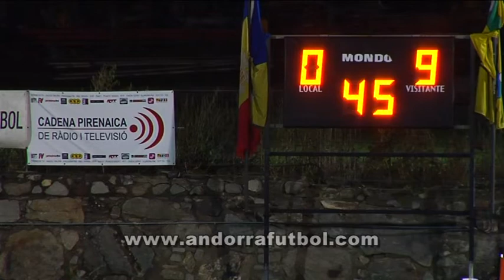UE Engordany 0 10 UE ST Coloma